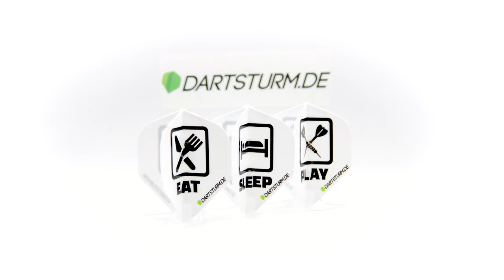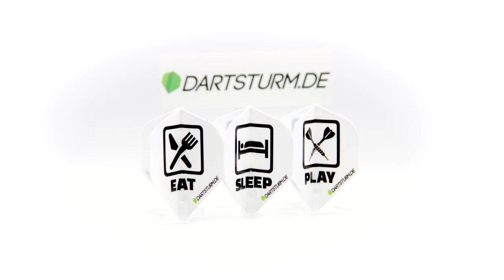L-Style - Champagne Flight EZ - Eat, Sleep, Play - Standard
Die EZ Flights von L-Style sind eine großartige Alternative zu Flightsystemen wie Robson, da man auch hier einfach nur den fertigen Flight auf den Shaft steckt und direkt loslegen kann. Es gibt nichts zum zusammen Bauen und man kann direkt loslegen. Das robuste Material hält einiges aus und die Flugeigenschaften überzeugen auf ganzer Linie. Erhältlich sind die L-Style Champagne Flights EZ im "Eat, Sleep, Play" Design auschließlich in L1EZ Standardform. Das coole Design mit weißer Grundfarbe ist perfekt für alle leidenschaftliche Dartspieler. Auf jedem Flight befindet sich dabei ein unterschiedliches Motiv und die drei Flights ergänzigen sich perfekt miteinander. Diese coolen Eat, Sleep, Play Dartflights von L-Style sind exklusiv nur bei DartSturm.de erhältlich.